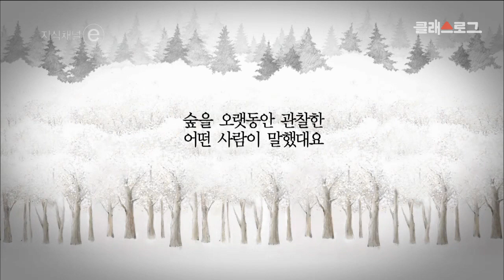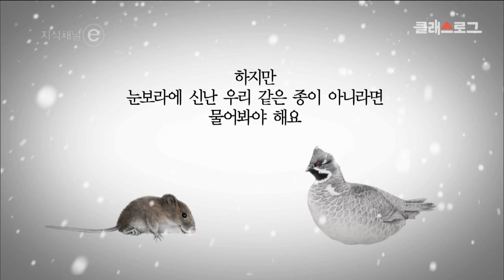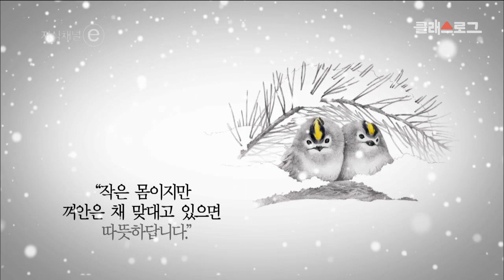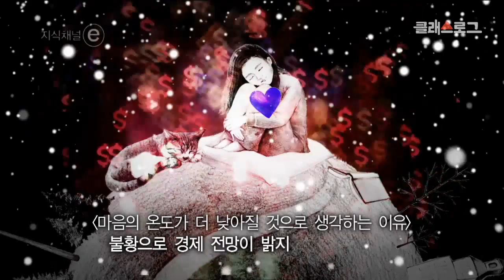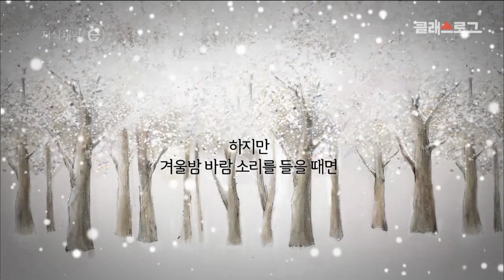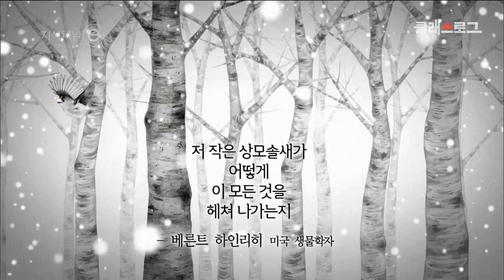[1월 계기교육] 1월 5일 소한(겨울, 그 추위를 이기는 법)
계기교육 - 45차시 소한(小寒)

24절기 가운데 스물세 번째 절기로 작은 추위라는 뜻의 절기인 소한,
우리는 매번 겪는 그 추위 속에서 어떻게 견디고 있을까요?
따뜻한 말 한마디, 진심을 담은 격려와 칭찬,
온기를 나누는 포옹이 필요한 겨울입니다.